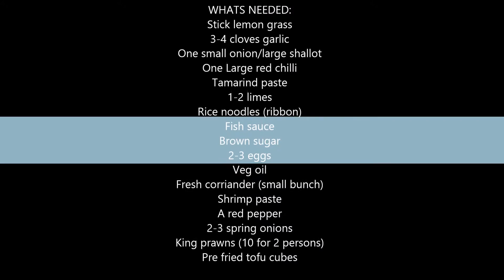Pad Thai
My recipe for top notch pad thai.